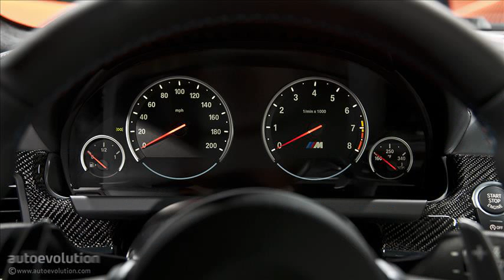bmw m6 gran coupe price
bmw m6 gran coupe price uae
2012 bmw m6 convertible
2013 bmw m6
bmw m6 gran coupe price in india
2012 bmw m6 price